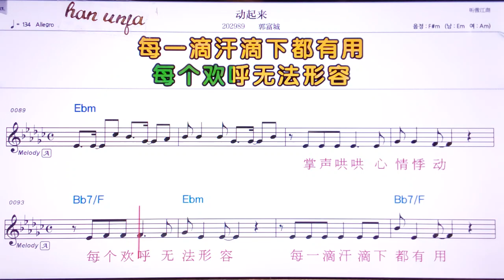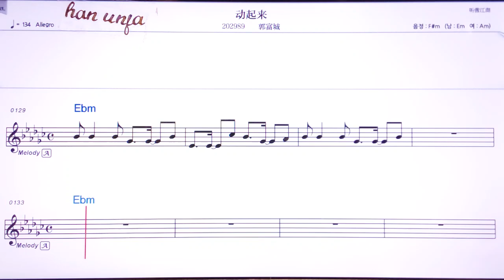💖 뚱치라이/ 궈푸청 👍MR,유투브 노래방,가라오케 악보 코드 가사 ,Karaoke,반주